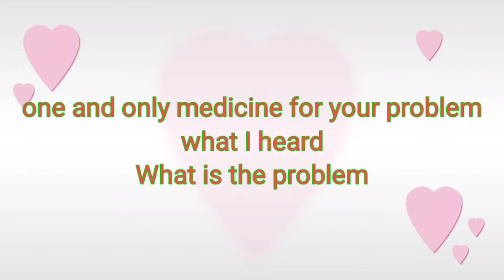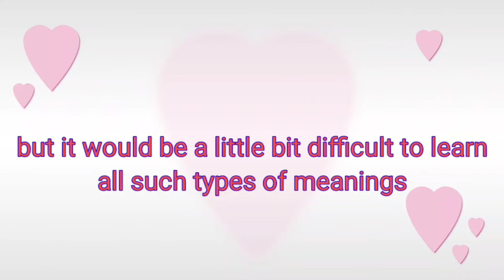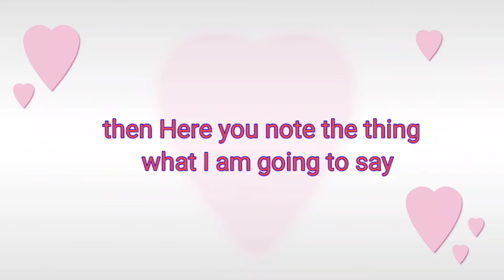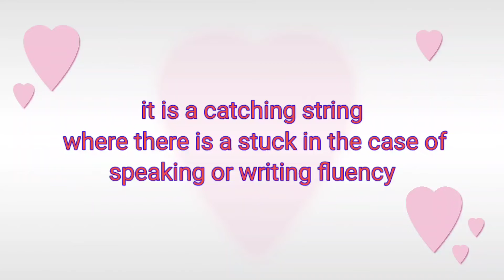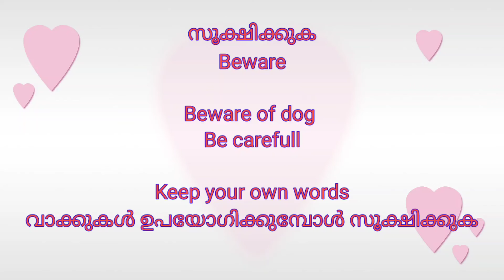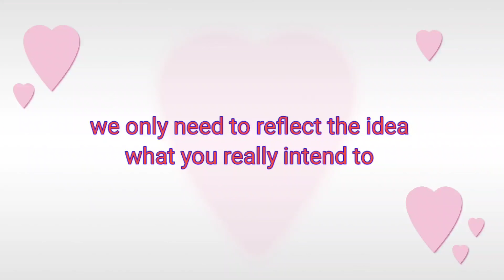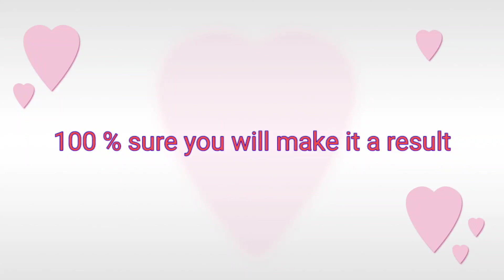English Speaking fluency lesson 41 / Spoken english Class in Malayalam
link: method to improve English

link: pronounciation consonants part 2